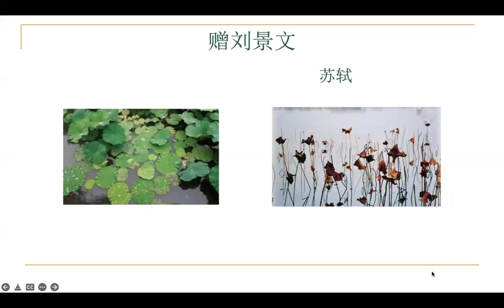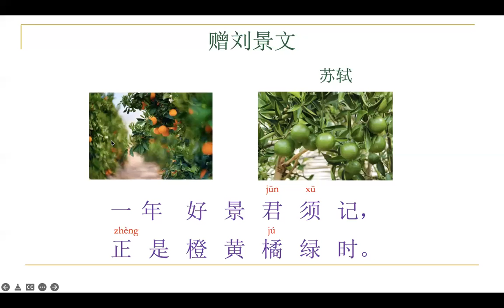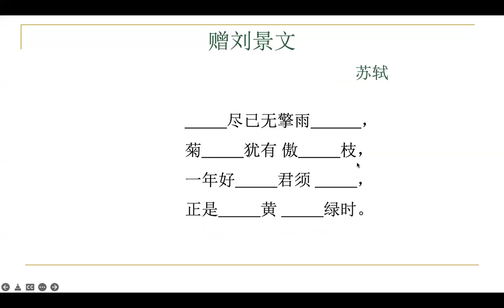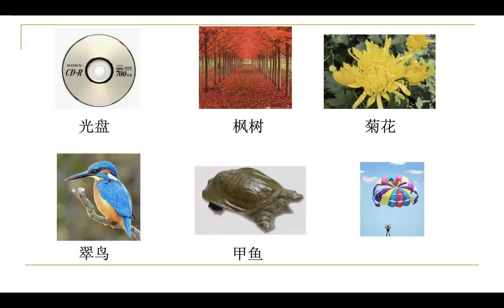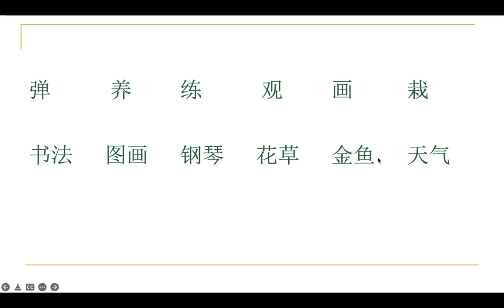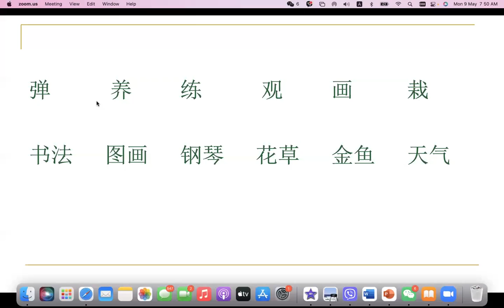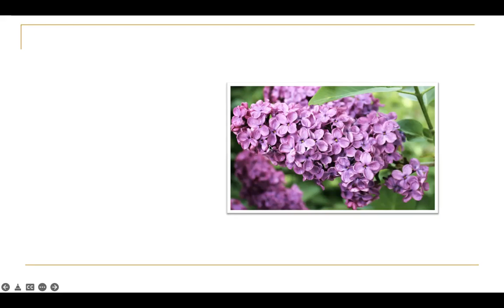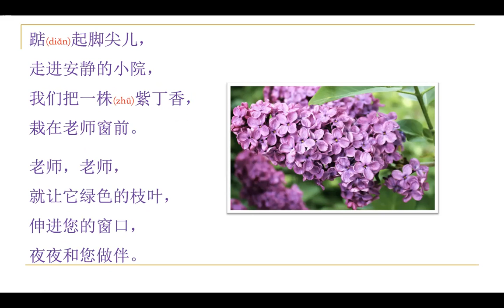二年级上，（9.5.2022）